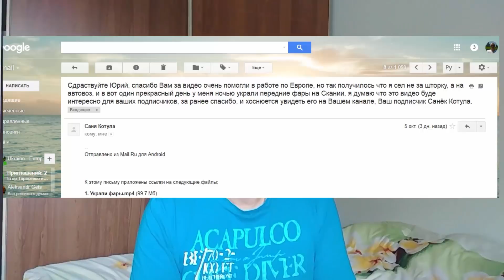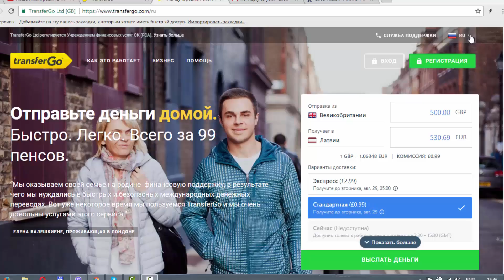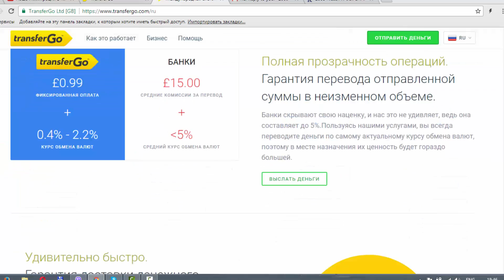Вот вам Европа...Украли ночью на парковке ФАРЫ с грузовика!!!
Если у вас есть материал, который по вашему мнению будет интересен зрителям-пишите личное сообщение тут или в фейсбуке. Ссылка ниже.
Иногда курс бывает лучше тут:TransferWise , 1й перевод по ссылке бесплатный